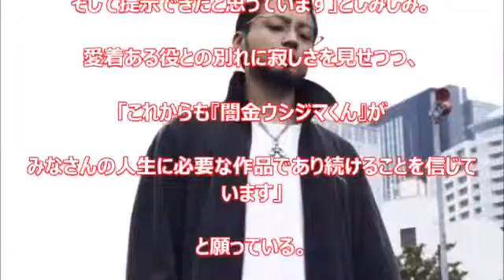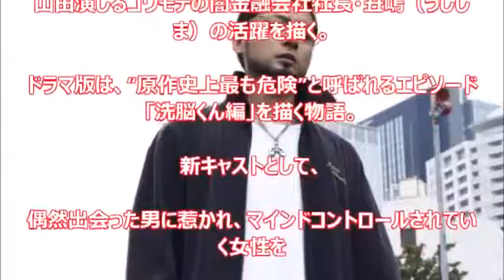俳優、山田孝之の代表『闇金ウシジマくん』シリーズついに最終章！！ 期間限定！無料プレゼント。 → ユーチューブ動画視聴ツール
俳優、山田孝之の代表作 「闇金ウシジマくん」シリーズが 秋公開の映画で完結することが８日、分かった。 最後の集大成として、 公開前に７.

俳優の山田孝之、綾野剛らが17日、都内で映画『闇金ウシジマくんPart2』の公開記念舞台あいさつを行った。 【関連動画】 HKT48指原莉乃と愉快な.